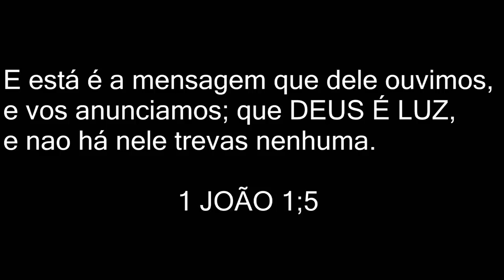PROGRESSIVA COMPATÍVEL COM HENÊ VEGAN HAIR, Passo a passo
progressiva prohall semformol PROGRESSIVA COMPATÍVEL COM HENÊ VEGAN HAIR, Passo a passo, confiram esse liso sem formol, da progressiva organica, progressiva compativel com hene.
Gostou já se inscreve curte comenta e compartilha ok bjs.

Liso sem formol, progressiva compatível com henê, progressiva orgânica, sem formol, liso perfeito, progressiva sem formol alisa

Gostou já se inscreve, curte e comenta ok bjs.

0:01 inscreva-se no canal ;-)
0:05 e ative o sino

AOSS1985